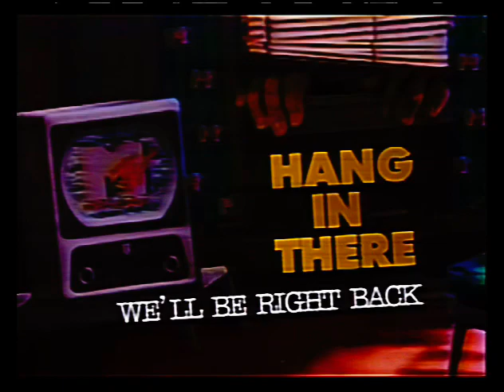SpongeBob Meets The Strangler/Pranks-A Lot Anomaly(2008)